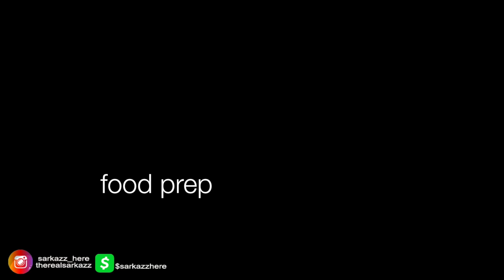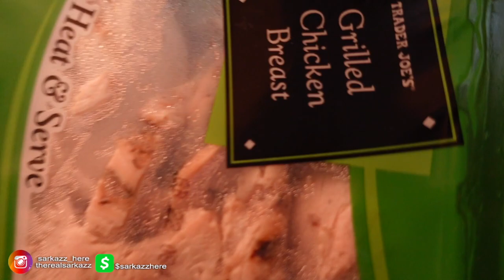Surgery just DAYS AWAY Vlog #129